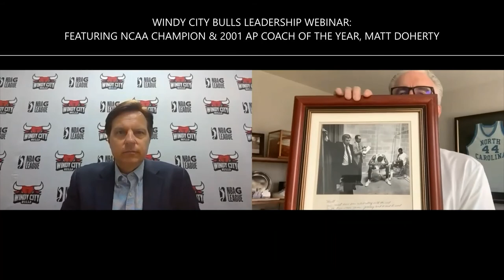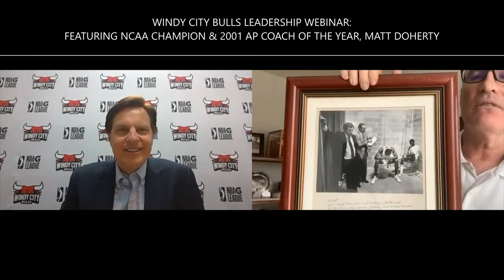Windy City Bulls Leadership Webinar: Matt Doherty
We were honored to be joined by 1982 National Champion & 2001 AP Coach of the Year, Matt Doherty, to discuss the leadership knowledge he has gained over a lifetime in basketball, playing and coaching with some of the biggest names in the history of the game.

Hosted by Windy City Bulls Color Analyst Mark Schanowski from NBC Sports Chicago